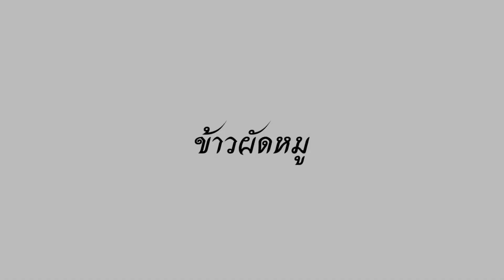ข้าวผัดหมู อู๊ดๆ Fried rice with pork thai style Oink Oink